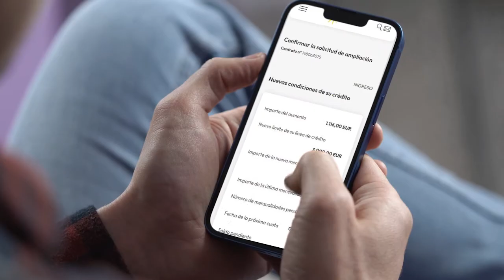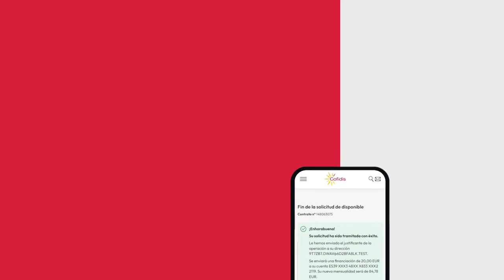¿Cómo ampliar la línea de crédito de Cofidis y solicitar el disponible?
Tu Nuevo Espacio Cliente

¡Disfruta de las ventajas e tu Crédito Directo! 0:00

¿En qué consiste la ampliación de tu línea de crédito? 0:09

Tu línea de crédito tiene un límite máximo de dinero que podemos ofrecer. Si amplias ese límite podrás tener más dinero disponible para lo que necesites.

¿Cómo aumentar la línea crédito Cofidis? 0:20

Paso 1: Haz clic en ampliar.
Paso 2: Clica en continuar.
Paso 3: Verifica las nuevas condiciones.
Paso 4: Confirma la operación.

El importe que has ampliado ahora está en el disponible. Para recibir el dinero en tu cuenta tienes que solicitarlo.

¿Cómo se solicita el disponible que tengo en Cofidis? 0:41

Paso 1: Haz clic en solicitar disponible.
Paso 2: Escoge el importe.
Paso 3: Confirma las nuevas condiciones.
Paso 4: Escribe el PIN y clica en confirmar.

¿Cuánto tarda Cofidis en ingresar el disponible? 0:56

En un plazo de 48 horas tendrás el dinero en tu cuenta.

Todo esto y mucho más en tu nuevo Espacio Cliente de Cofidis.

Hashtags☝️